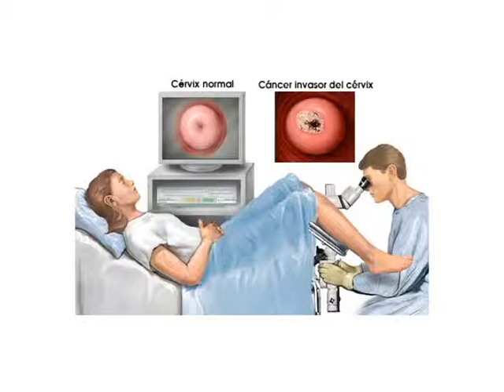Fique sabendo - Biomedicina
O Coordenador Orivaldo Pereira Ramos explica que o curso de Biomedicina não consiste somente em análises clínicas, mas que existem várias áreas de atuação neste ramo.